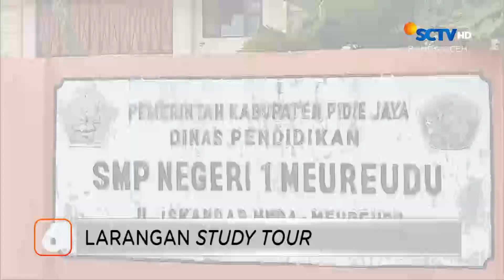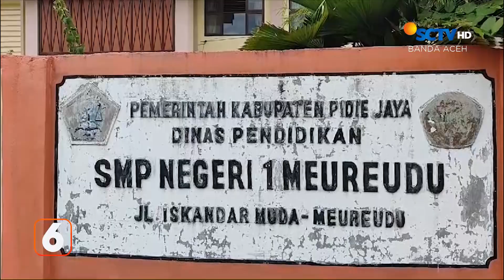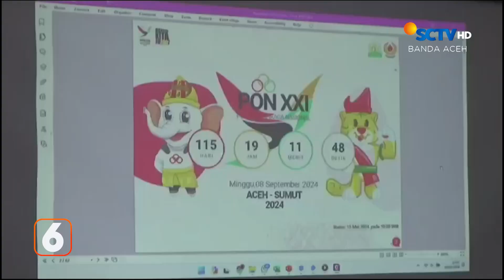Penemuan dan Pemusnahan Ladang Ganja | Liputan 6 Aceh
Liputan 6 Aceh, 20 Mei 2024 Part 1